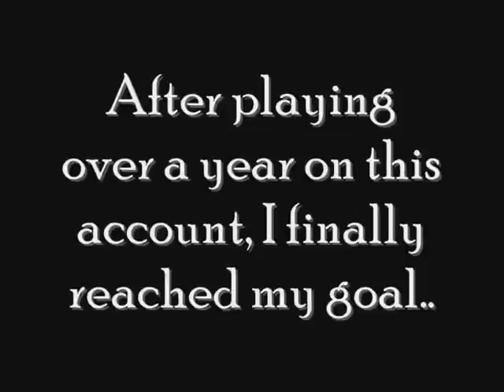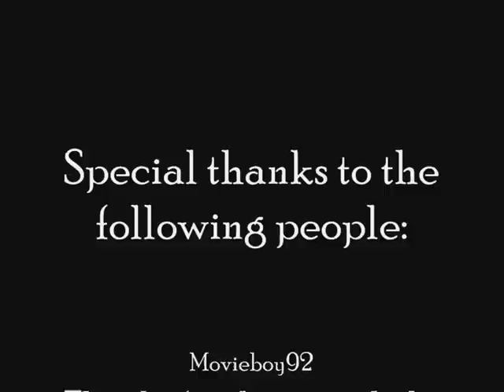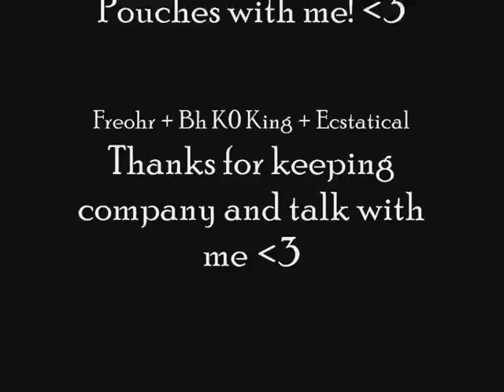Minotitan - The Final Achievement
Hello everyone, I finally got the iron titan.
Now I am officially the first Dutch Summoning Tank who has achieved this goal. Enjoy Watching, more video's are coming soon.